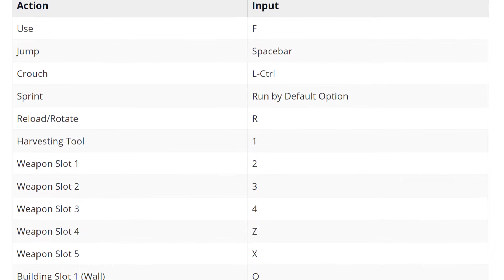LOLiTO FDEZ Fortnite Settings and Keybinds ( Updated May 2019 )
Check out LOLiTO FDEZ’s  new Fortnite settings, keybinds and more. Also listed below are links to his gaming and streaming setups. Don't miss any updates as we do all the research and updating for you.

Gear

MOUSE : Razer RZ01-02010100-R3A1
KEYBOARD : Logitech G Pro
MOUSEPAD : Razer Gigantus
HEADSET : HyperX Cloud Alpha

Gaming PC

GPU : Gigabyte GeForce RTX 2080 Ti
MAINBOARD : Asus Rog Strix Z390-E
MEMORY : Corsair Vengeance LED 16GB
CASE : Corsair Crystal CC-9011098-WW RGB

Setup

ARM : Rode PSA1
MIXER: Line 6 POD Studio UX2
CHAIR : DXRacer Series

More settings, guides and tips and tricks can be found on our websites

Tobu - Life
Follow Tobu: